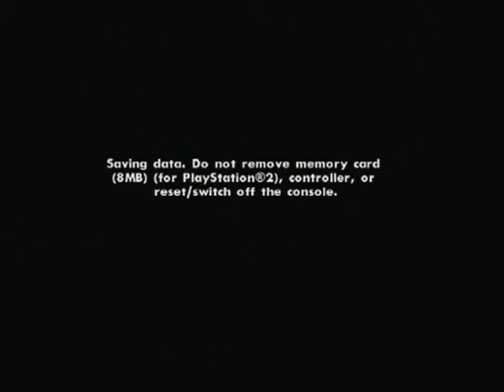GTA san andreas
rohans to be